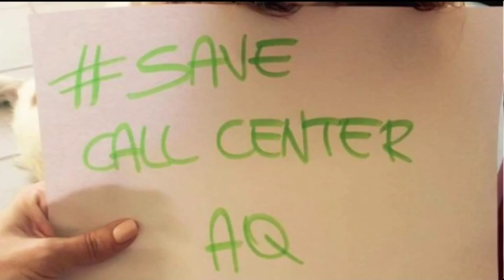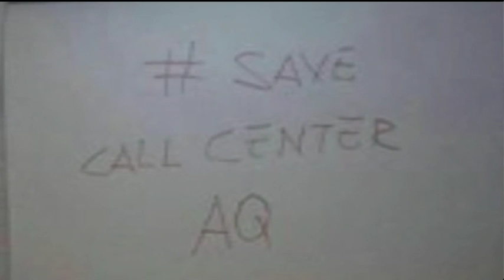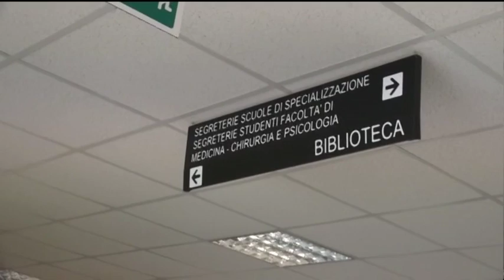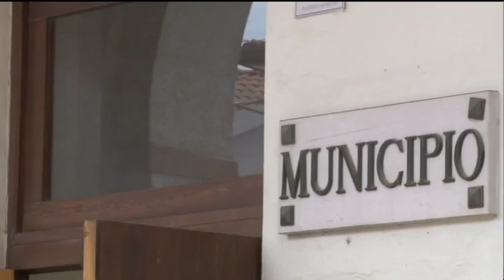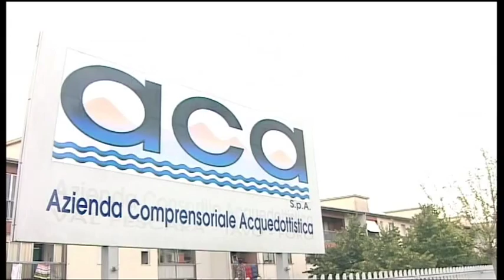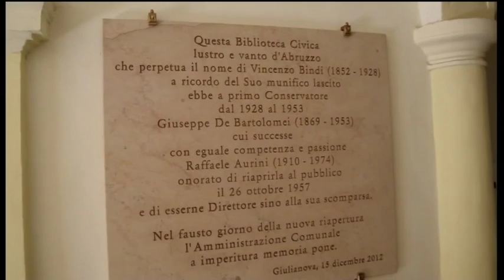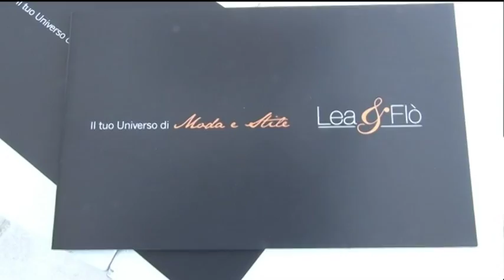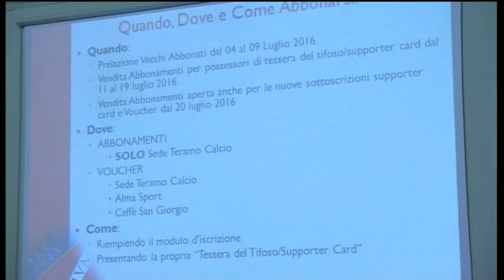TgSei Edizione della notte Lunedì 4 luglio 2016